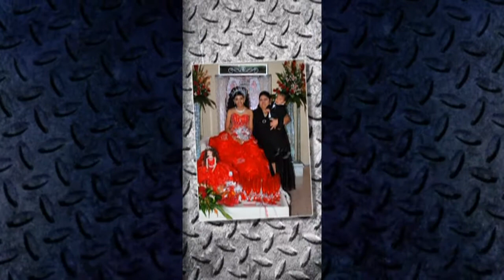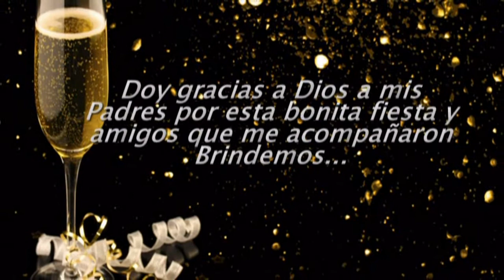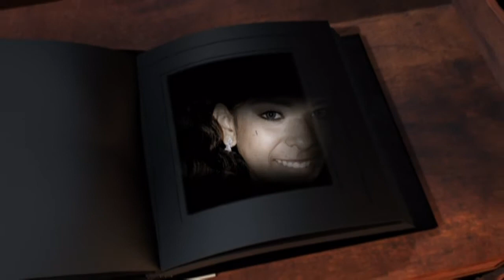Hillary Tenille XV.Photo Album.fiestamastershow/facebook.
GRUPO MUSICAL, SONIDO DJ, FILMACIONES,PAQUETES CON FOTOGRAFIAS,CEL:(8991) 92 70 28. solo en Reynoas Previa Cita.En este vídeo compartimos con ustedes la forma de llevar su evento al éxito total en todas sus etapas. nuestro servicio es profesional en AUDIO Y VIDEO para BODAS Y XV AÑOS Y TODO EVENTO SOCIAL, .Transferencias de VHS, VHS-C, Beta, 8mm, Mini DV, Carrete 8 mm. a DVD, Tranferencias de Cassette y LP a CD.